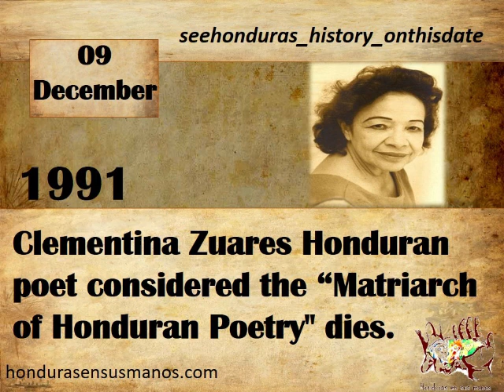DECEMBER 9, 1991 CLEMENTINA SUARES HONDURAN POET CONSIDERED THE MATRIARCH OF HONDURAN POETRY DIES1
On a day like today, Clementina Suárez was found on Saturday, December 7, 1991, beaten and unconscious, in her home in the La Hoya neighborhood of Tegucigalpa. She was transferred to a care center, where she died on December 9 without having regained consciousness. She was 89 years old. The crime was never clarified, so it remains in impunity, and is cited as one of the most emblematic cases of homicides committed in Honduras.
Clementina Suárez(Juticalpa,  Olancho,  1902  -  Tegucigalpa,  1991),was a nationally and internationally recognized Honduran poet1,considered the"matriarch of Honduran poetry",promoter of the culture and art of Honduras and Central America.
Clementina Suárez was born from the marriage formed by Amelia Zelaya Bustillo, descendant of powerful cattle ranchers from Olanchito, and Luis Suárez, worker3. She was the eldest daughter of four sisters, the others being Rosa (born 1904), Dolores (1907) and Graciela (1912). 4During his childhood he was noted for his love of reading, instilled by his father and mother. Among his first readings were the magazines  Esfinge  and  Ariel,founded by the writer  Froylán Turcios,alsoOlanchano, as well as Don Quixote de la Mancha,and Latin American writers such as the Ecuadorian anticlerical essayist Juan Montalvo.
Clementina herself describes herself in her unpublished memoirs as an introverted and precocious child: "By then I was writing, I don't know what, but I wrote, in tiny notebooks, what made me remain isolated from others." 6She reaffirmed this uniqueness in interviews: "I was always self-absorbed, interested in other things. I had more interest in what the elders said than in what my classmates said."
Clementina received a liberal education at home. His father taught him to ride horses, not sideways, as it was customary for women of the time to do, but astride, like men. In addition to reading, he practiced oratory and theater at school events and evenings.
Clementina Suárez's father was a deputy in the National Congress. During one of his trips to Tegucigalpa to attend the sessions, he took Clementina, then twelve years old, and her sister Rosa, and enrolled them for a year in the school La Instrucción, an educational center for girls where basic elements of mathematics, geography and history were taught.
Clementina Suárez was characterized by challenging social conventions. In her childhood years, in the conservative Juticalpa, she was judged for having male friendships.
In her biography, Janet N. Gold cites how Clementina's attitude towards life, a precursor of feminism (although she did not define herself as a feminist), has been described by other Latin American authors: "Alone in front of society she dedicated herself to writing ... as if obeying an internal impulse... he dedicated himself to travel... traveled alone... carrying next to the rouge  [sic], the notebook and the bunch of verses... One day when she urgently needed money, for a gravity of one of her daughters, she announced a recital in which she would say – among others – her poem 'Traje de astros', dressed only with her chaste nudity ... It was fought by clerics and by men with the psychology of harem [sic]...".
Poetry and painting.
Cultural work
At the beginning of the thirties, Clementina Suárez founded the magazine Mujer,  a literary and general culture publication. Her biographer Janet Gold relates that he could not find any copies, but cites as proof of its existence the cover of the March 4 1934 issue of  Tegucigalpa magazine,  which shows a photograph of Clementina promoting her magazine, dressed in the female version of a button uniform

The poet Clementina Suárez also stood out as a promoter of art, especially Central American painting. 22Her fondness for painting dates back to his time in Mexico. 23According to her biographer Janet N. Gold, "Clementina Suárez's home in Mexico became a gathering place for many artists and writers, especially from the expatriate community. Her residence was both a guest house, an art gallery and a bohemian salon (...). It is said that  Miguel Ángel Asturias worked on the revision of  Mr. President sitting at her kitchen table; that Nicaraguan poets negotiated in her room the purchase of weapons for the fight against the dictator." 24Numerous painters from Honduras and Central America portrayed her, including the famous muralist  Diego Rivera25,for which they called her "the most portrayed woman in Honduras